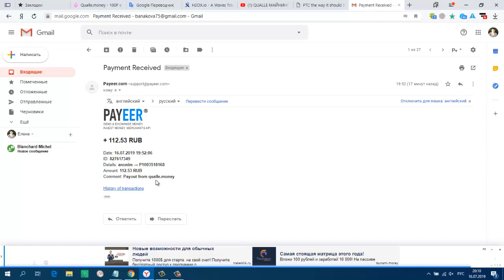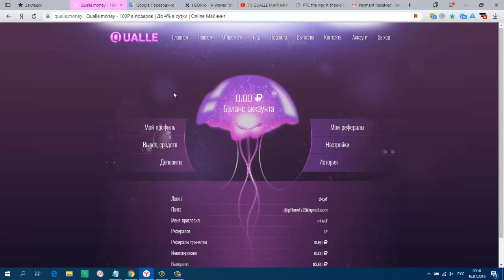QUALLE МАЙНИНГ БОНУС 100 руб,СТАРТ 07 07 19г Платит! мой вывод 113 руб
Payeer
+ 112.53 RUB
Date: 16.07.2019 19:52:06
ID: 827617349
Details: anonim → P1
Amount: 112.53 RUB
Comment: Payout from qualle.money